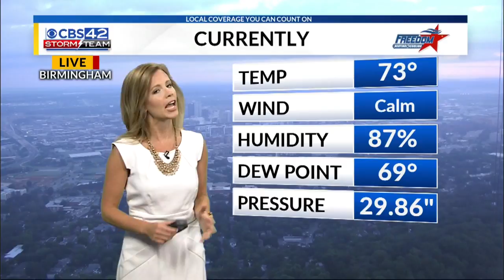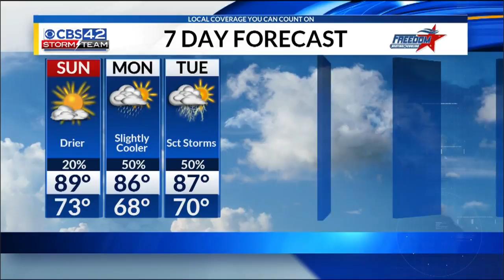Sunday AM Weather